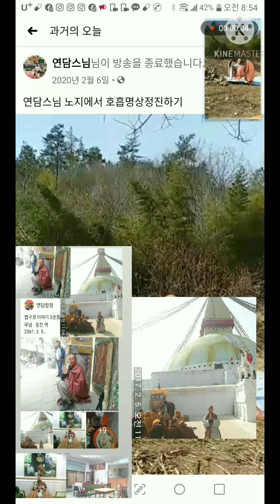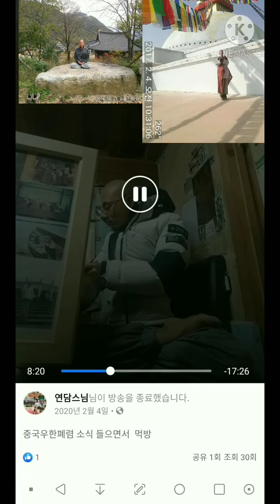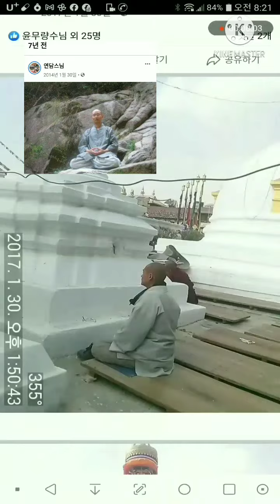안회는 한주먹의 밥과 한 표주박 물로만 얻으면서